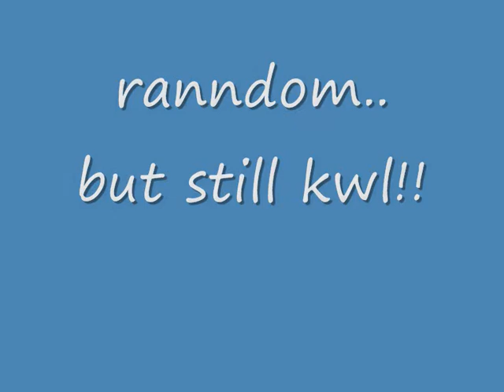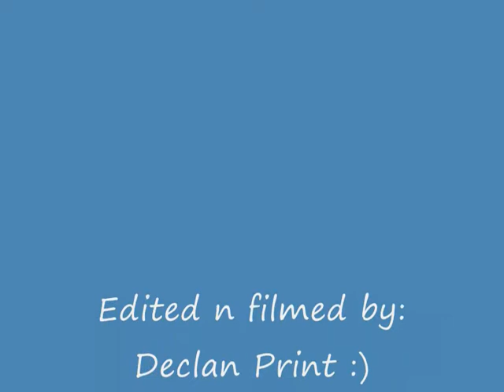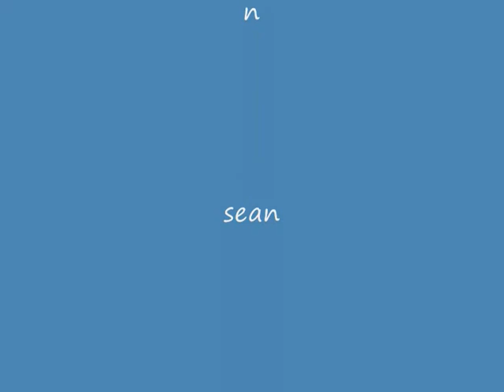US RIDIN..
WE GOT BORED SO WE MADE IT LOL :)